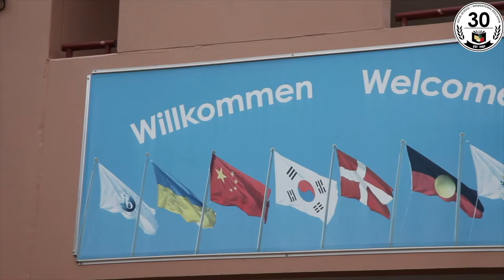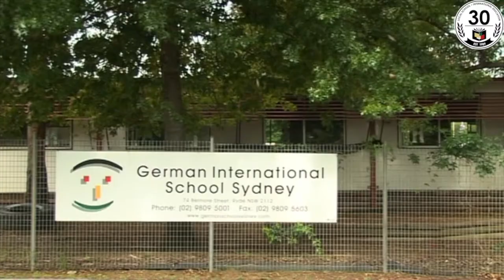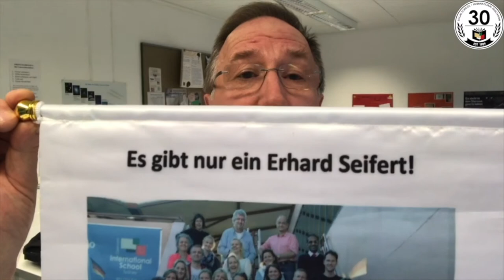30 Years GISS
Birthday Video created for GISS' 30th Pearl Anniversary Gala Dinner. Created by Year 11 students Eumin and David as a CAS project.